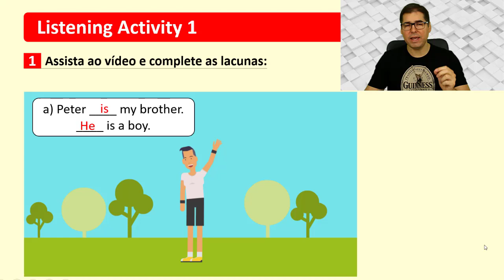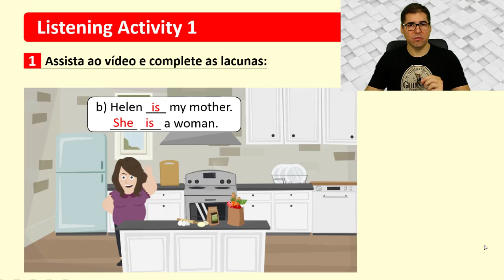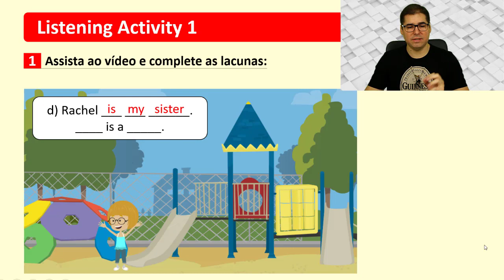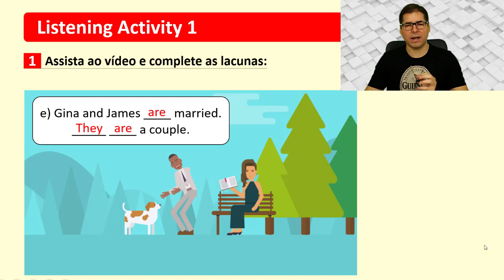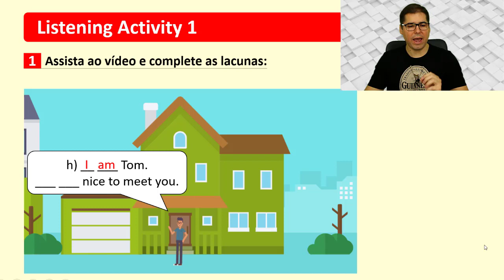Listening Activity 1 - I am Tom | Atividade de Listening 1 - Curso de Inglês Básico Completo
💎Quer ter acesso ao material desta aula?

Quer ter acesso ao curso completo?

Hello, students! Sejam muito bem-vindos à nossa primeira atividade de Listening. Hoje vamos praticar o ouvido com o verbo To Be e com os Subject Pronouns. Não percam essa oportunidade de praticar com falantes nativos. Listening Activity 1 - I am Tom | Atividade de Listening 1 - Curso de Inglês Básico Completo